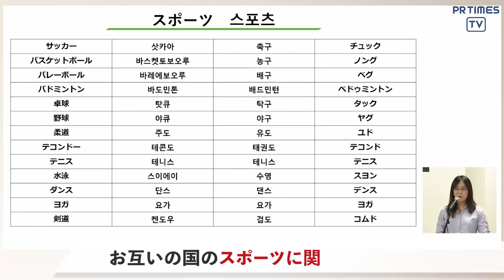JSPOが「2021年日韓青少年オンラインスポーツ交流」を12月19日に開催！大山加奈さんなどアスリートも参加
JSPO（正式名称：公益財団法人日本スポーツ協会 東京都新宿区／会長 伊藤雅俊）は、12月19日、オンラインで香川県と韓国の大田広域市の子どもたちを繋ぎ交流を行う「2021年日韓青少年オンラインスポーツ交流」を開催しました。

1997年から始まった青少年（小・中学生）を対象とする日韓青少年夏季スポーツ交流は、JSPOと交流パートナーである韓国の大韓体育会（KSOC）が、5競技の選手団218名を編成し、夏休みに6泊7日で互いの国を訪問しあい、スポーツを中心にさまざまな交流を行うことを通じ、友情を育み、文化や生活に対する相互理解を深める目的で実施しています。

しかしながら、昨今の新型コロナウイルス感染症の影響で相互の訪問が難しいことから、今回は2022年度に開催する第26回日韓青少年夏季スポーツ交流に参加予定の、香川県と韓国の大田広域市をオンラインで繋ぎ交流を行いました。
トレーニング指導で身体を動かすだけではなく、お互いの国の挨拶や自己紹介、それぞれの競技で活躍されていたアスリートの経験談、日韓の食文化の違いに触れるなど、相手国のスポーツと文化などについて学び体験するプログラムを実施しました。

【内容】
テーマ：「動かせ、心と体」
主催：公益財団法人　日本スポーツ協会
共催：公益財団法人　香川県スポーツ協会
競技：サッカー、バレーボール、バスケットボール、卓球、バドミントン
参加者：
香川県スポーツ協会推薦の小・中学生　84名
大田広域市体育会推薦の小・中学生　93名